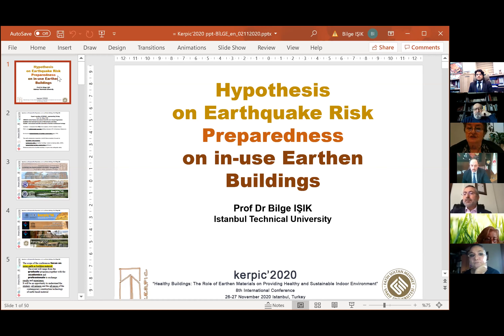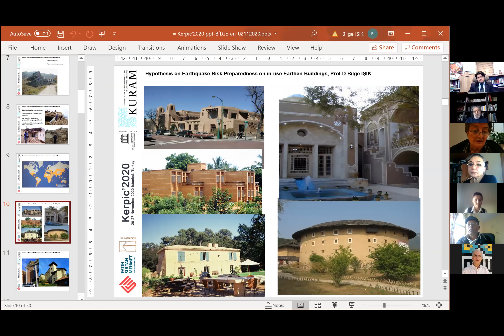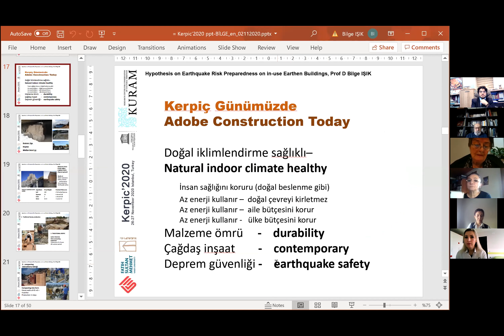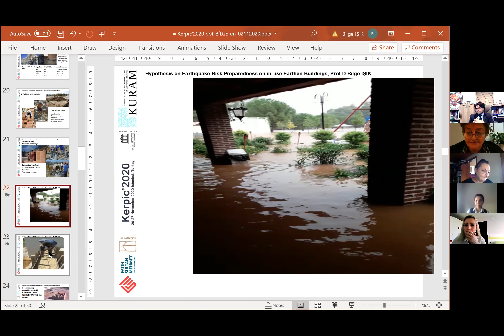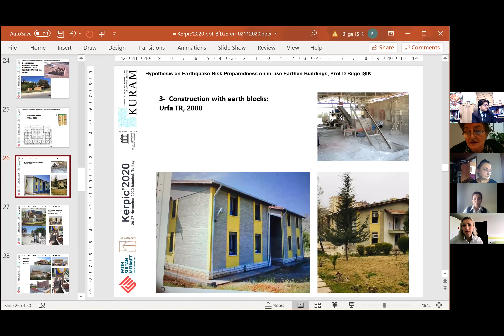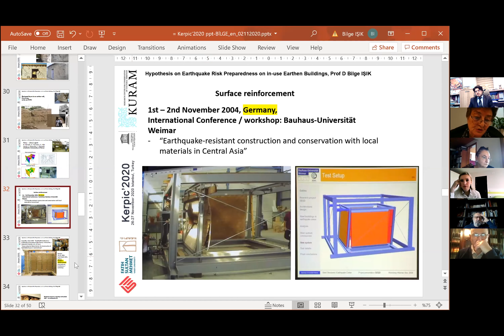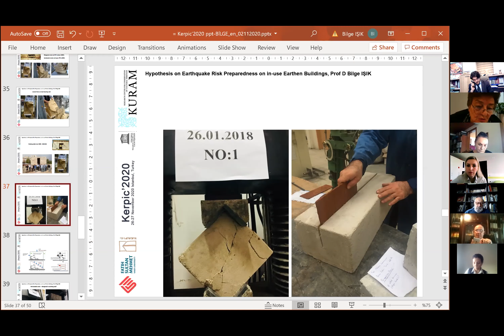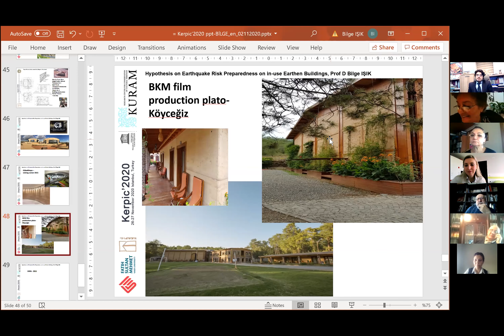KERPIC'2020 Keynote Speeches: Prof. Bilge Isik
Prof. Bilge ISIK's speech on About KERPIC Conferences: Hypothesis on Earthquake Risk Preparedness on in-use Earthen Buildings.